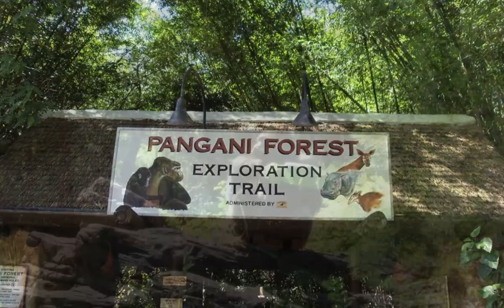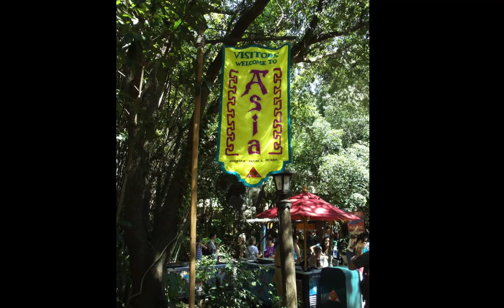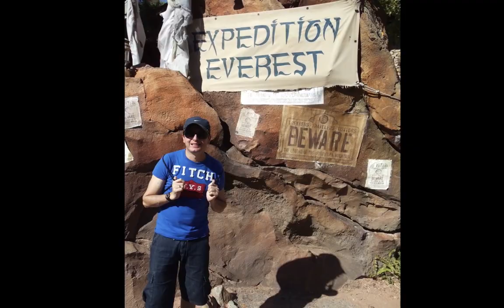Um dia no Disney Animal Kingdom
Inaugurado em 1998, o Disney's Animal Kingdom é o mais novo e o maior parque do complexo Disney.
O símbolo desse parque é a "Tree Of Life" (Árvore da Vida) e nela, estão esculpidos diversos animais. Dá para passear entre suas raízes e assistir um maravilhoso filme em 3D abaixo de suas raízes, na atração "Vida de Inseto".
Na área que representa a África, o destaque é o Kilimanjaro Safari, onde você faz um safari completo por meio aos animais da savana africana.
Na área que representa a Ásia, países como Índia, Nepal, Mongólia e Tailândia ambientam as atrações, com destaque para a principal do parque, a montanha russa Expedition Everest. Com 61 metros de altura, essa atração possui uma área representando um vilarejo do Nepal aos pés do Monte Evereste e no final proporciona um encontro com o lendário Yeti.
Há ainda a área denominada Dinoland, onde você encontra as atrações de alta tecnologia, como Dinosaur!, uma aventura no mundo dos dinossauros que é feita em tecnologia de Audio-Animatronics.